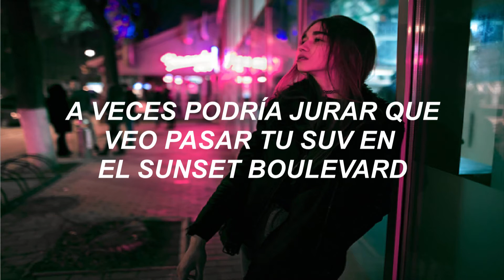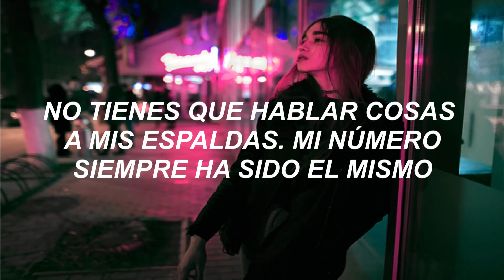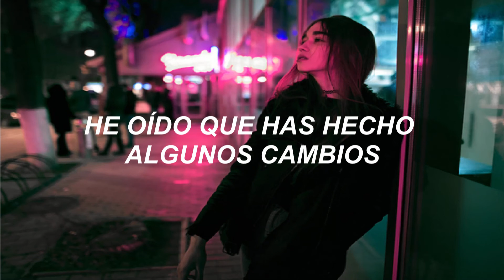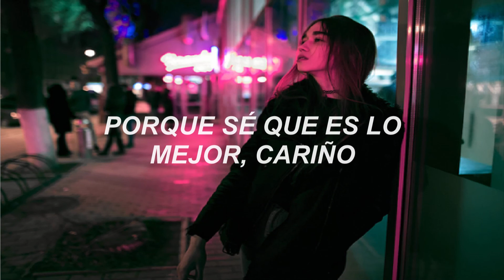Save As Draft - Katy Perry// español